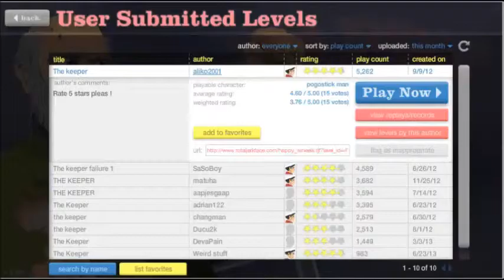BEST GOALKEEPER IN THE WORLD - Happy Wheels Short